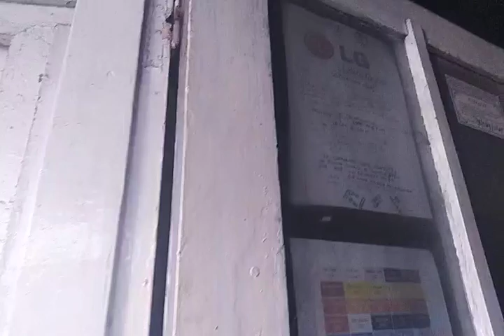Rekaman Sore Saya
Dimulai Jam 16.50
selesai 16.52

maaf kalo salah ngomong ini pagi atau sore